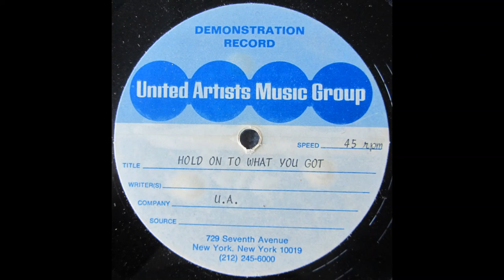Unknown Artist - Hold On To What You Got (United Artists Group Acetate) UNKNOWN late 1960's FUNK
Seemingly unknown and unreleased late 1960's Funk & Soul acetate. Great tune! It's beyond me why this has not been released. Has a guitar and organ break. If you have info on this track, please let me know. I will update the listing accordingly.